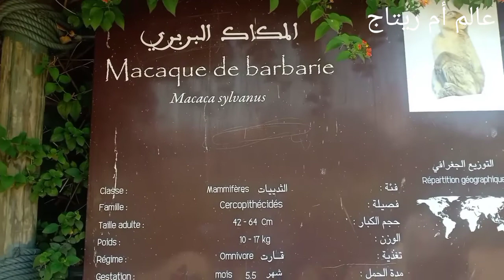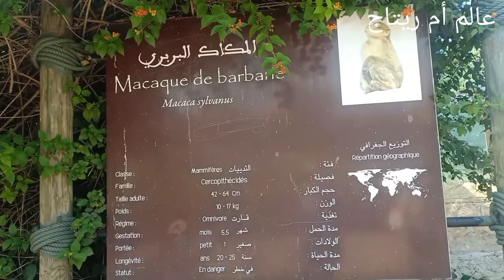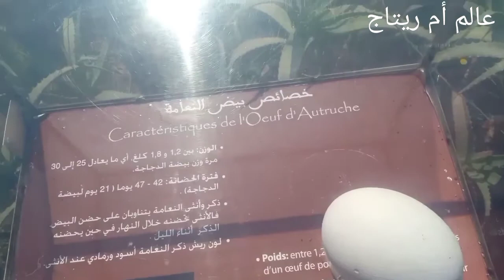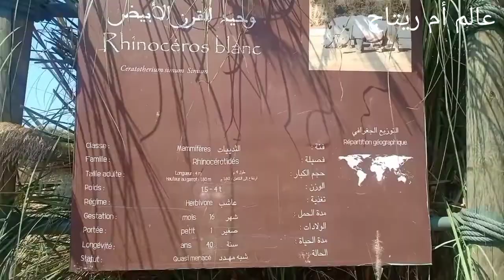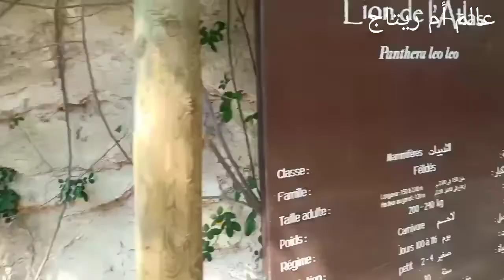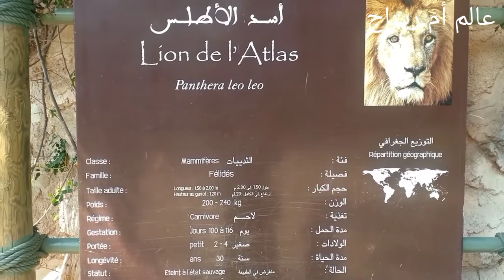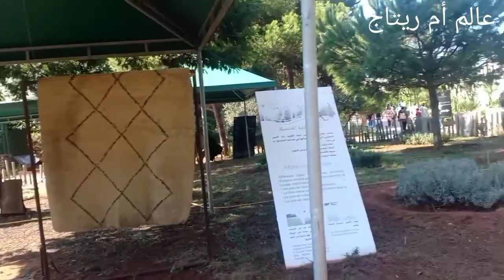جولة في حديقة الحيوانات الرباط